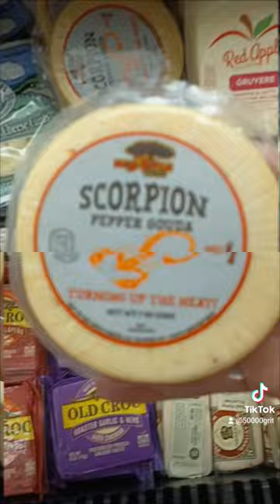scorpion pepper cheese